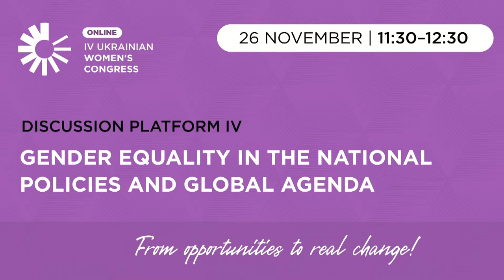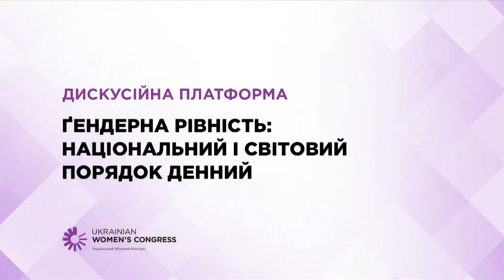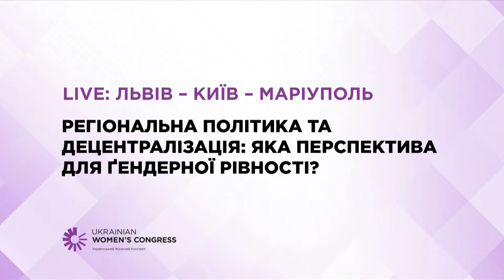DISCUSSION PLATFORM 4: GENDER EQUALITY IN THE NATIONAL POLICIES AND GLOBAL AGENDA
Foreign ambassadors will share their thoughts and respective countries’ experience on implementation of the Sustainable Development Goals in their national policies, on ensuring gender equality and protection of human rights in particular.